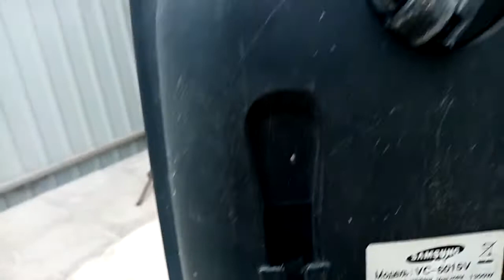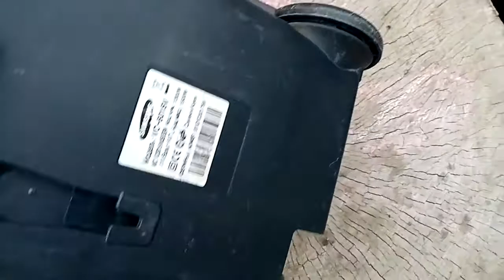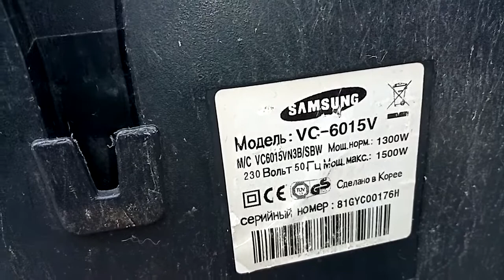Разборка пылесоса Samsung VC6015V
Всем Ом! В данном ролике показываю и рассказываю, как разобрать пылесос Samsung VC6015V. Данный навык поможет поднять техническую грамотность, увеличить кулибинские знания, научиться отличать пластик от металла, а самое главное то, что в видео понятно изъясняется как поменять двигатель пылесоса, почистить его от пыли и т.д. Кому понравилось - лайк. В любом случае всем огромная благодарность за просмотр.